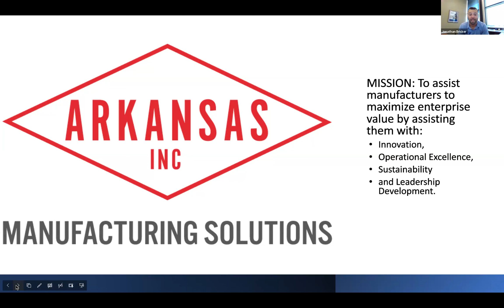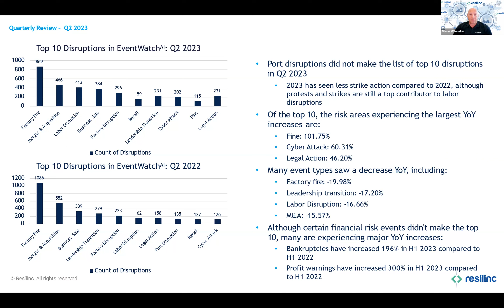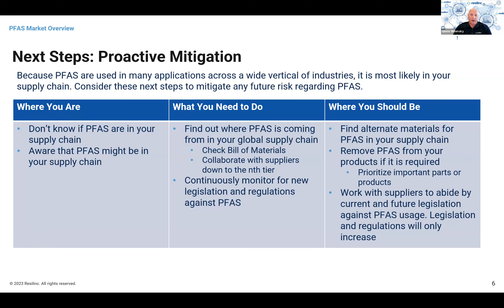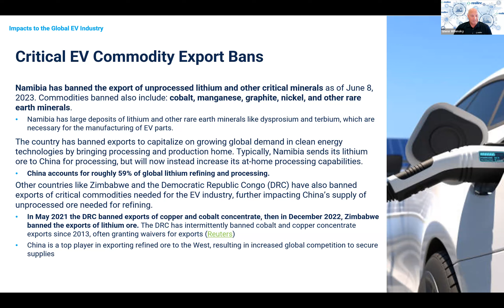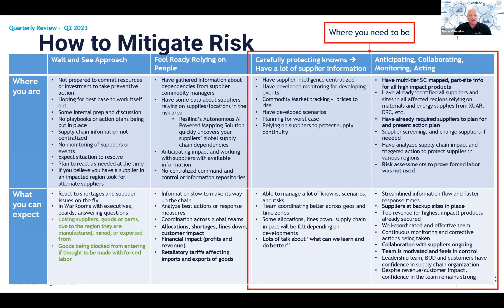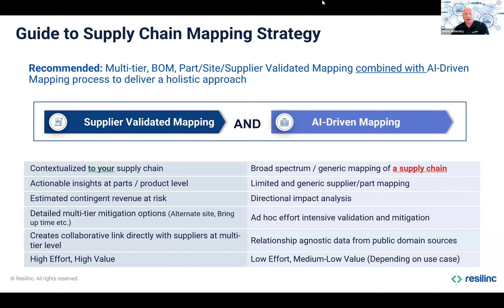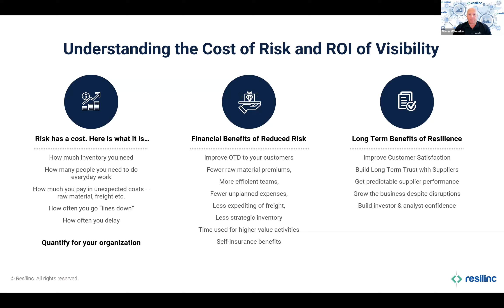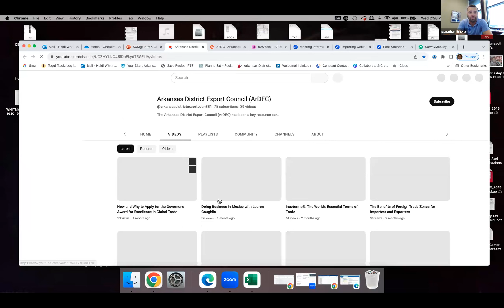Assessing and Reducing Your Supply Chain Risk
Did your company's supply chain recover from the pandemic, only to be strained by political and military global conflicts? These international developments require constant monitoring and  strategic planning, including near-shoring and re-shoring.
This free webinar will cover:
· The current state of the supply chain
· Lessons and tactics we’ve learned
· Technology-based supply chain monitoring and mapping solutions
· The case for Supply Chain Risk Management in what is now our new normal